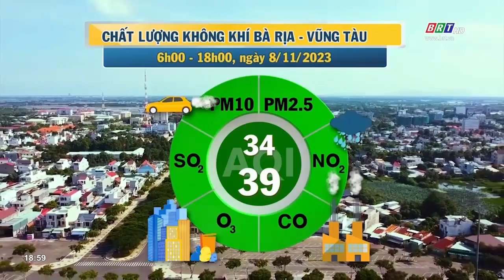Dự báo thời tiết và môi trường tỉnh BR-VT đêm 8/11/2023 | BRTgo